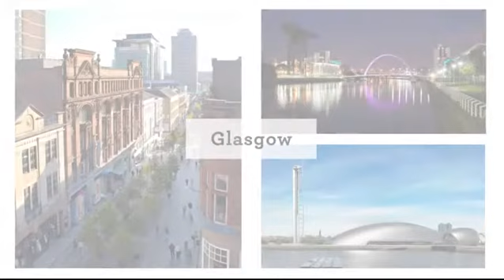SHSH Edinburgh Virtual Tour Video